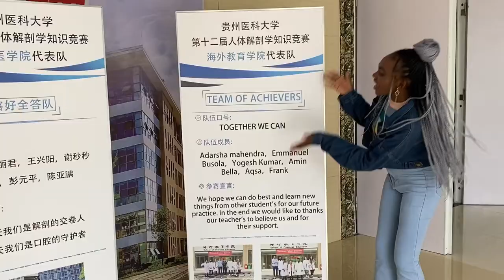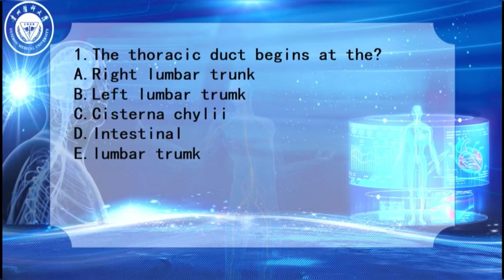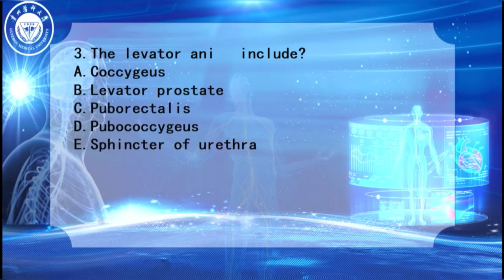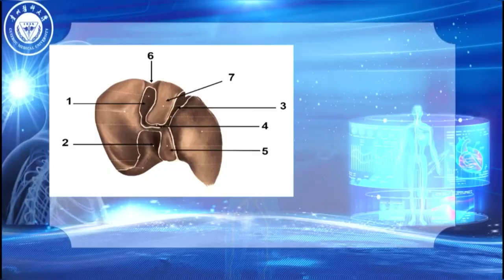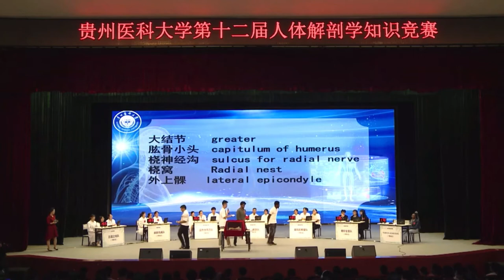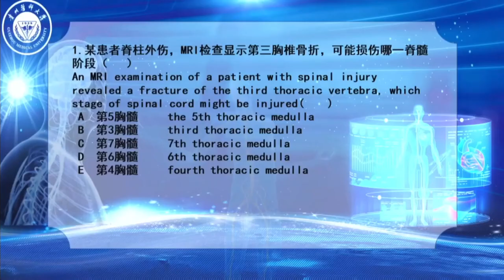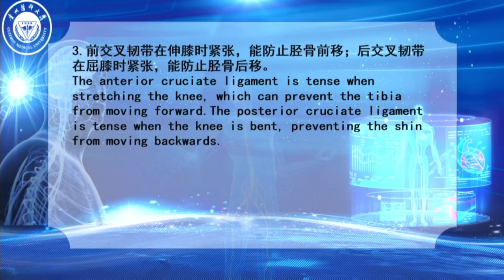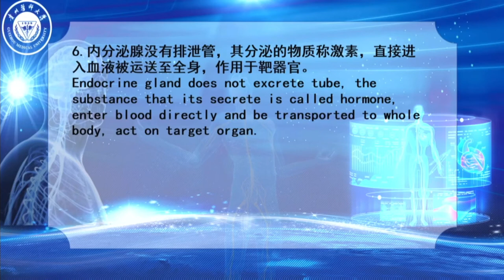ANATOMY QUIZ COMPETITION 2020 || GUIZHOU MEDICAL UNIVERSITY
Guizhou medical university hosted an anatomy quiz competition for her students; foreigners and Chinese incuded, here is a video showing the entire event

LIFE IN CHINA AFTER LOCKDOWN ||SPEND A DAY WITH A FOREIGNER LIVING IN CHINA AFTER LOCKDOWN

You may also like: WUHAN CORONA VIRUS UPDATE || INSIDER EXPERIENCE || THE STREETS ARE EMPTY || VALENTINE'S DAY VLOG

Filming: IPhone X
Editing: InShot and Imovie